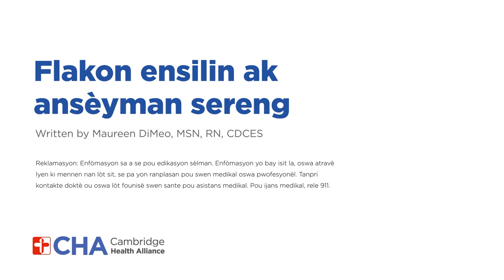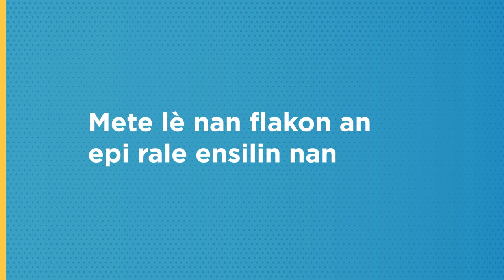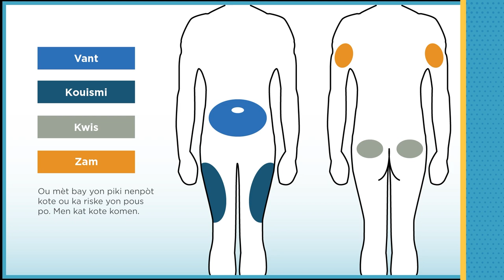Injecting insulin with a vial and syringe (Haitian Creole)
An informational video for patients with Diabetes to learn how to use a bottle of insulin and syringe to administer insulin.